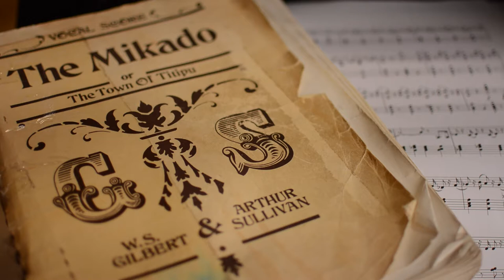The Mikado at Exeter Northcott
Tue 6 - Sat 10 June 2017 | Sasha Regan’s all male company make a welcome return to Exeter with their latest thrilling all-male version of The Mikado.

At the height of their creative genius, Gilbert and Sullivan take us to the far away land of Titipu, where their penchant for poking fun at British Institutions combined with their inherent humour and timeless tunefulness make for, arguably, the most popular opera ever written. Includes the memorable musical numbers A Wand’ring Minstrel, Three Little Maids, Willow Tit Willow and Some Day it Might Happen aka The List!